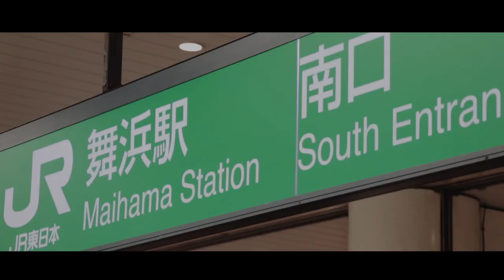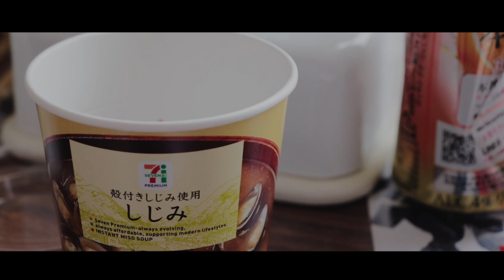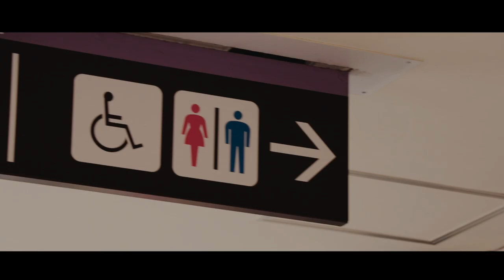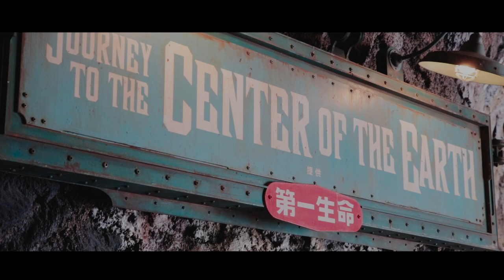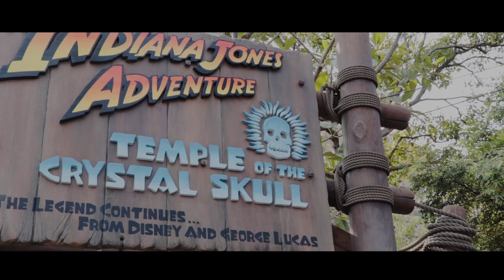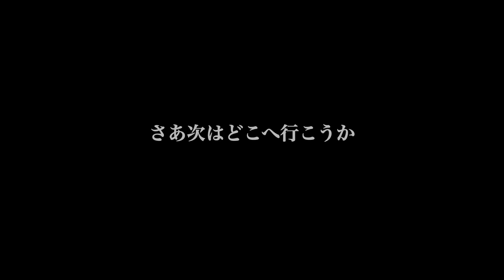【贅沢飲み歩き】ディズニーシーで酒を飲み歩く夢を叶えてみた。 Drinking alcohol at Tokyo Disney sea【イースター】